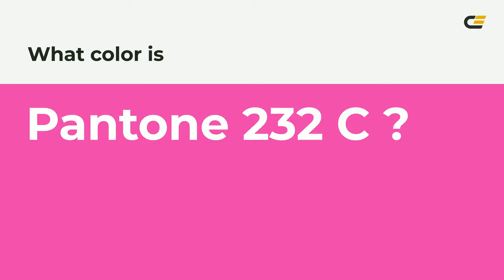color e93cac hex color - Violet color - Cool color e93cac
What color is ? e93cac hex color - Violet color - Cool color e93cac

Hex e93cac Color Code is also known as color.

Hex e93cac Color code in RGB color code model is created after adding 91.37% red color, 23.53% green color and 67.45% blue color.
Hex e93cac Color code in CMYK color (process color) code model is generated after subtraction of 0% cyan, 74% magenta, 26% yellow and 8% black.